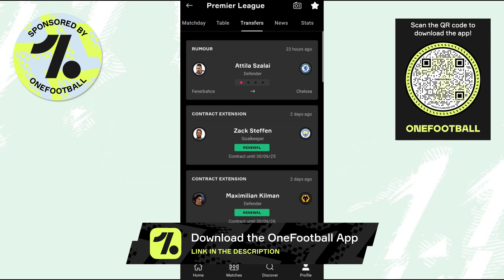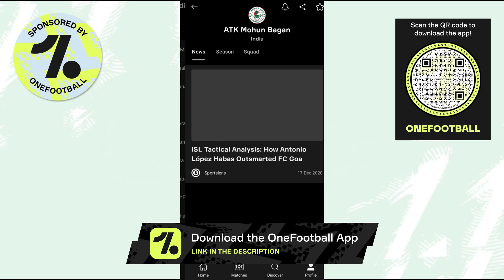মাঠের বাইরে কালবৈশাকী, ভেতরে Liston!💥Hattrick Hero😍Kauko Superb⚽ATKMB Comeback Kings!🔥AFC Cup 2022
Members List : Soumyadip Das, Avinaba Paul, Saibash Ghosh, Sumit Das, Space Knowledge World, fIsTx FoR, Sujyoti Chattaraj, Rohit Chowdhury, Rahul Bhattacharjee,  Lal Holud Abhiirup LM 10 Chatterjee,  Samya Roy Chowdhury, Souvik Nayek, Sudipto Kanrar, ARGHYA MUKHERJEE, LOKI, ROCKY Biswas, Anindya Bhaumik, Sourav Majumder, 11 Debjit Paul 10 C, Bidipto Roy, Animesh Ghosh, Kalyan Sundar Bhunia, Roy, Devil Gamer, Morziul Haque, sourav gramer!